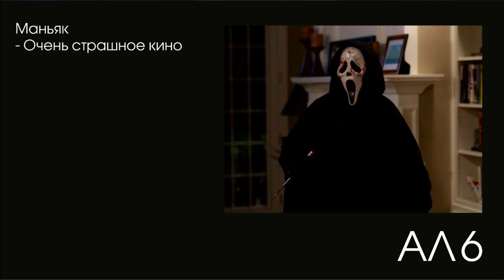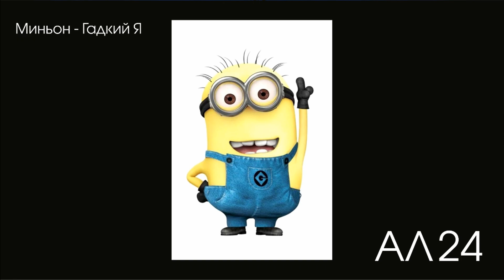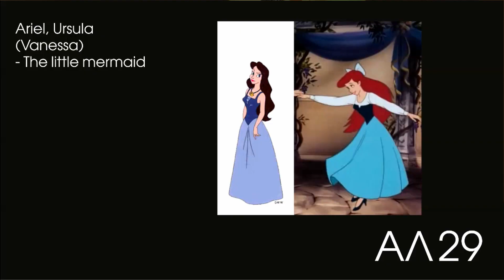Aki No Yume 2014 Альтернативное Дефиле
Aki No Yume 2014, г. Кемерово
Альтернативное Дефиле